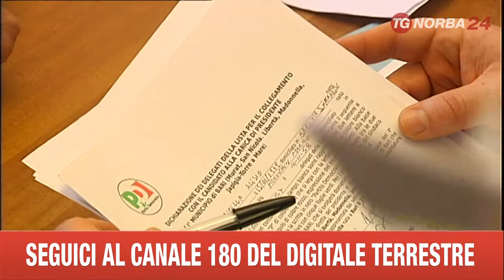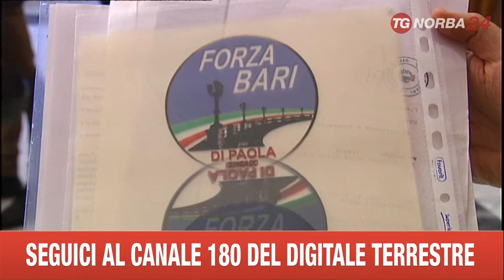BARI PRESENTATE LE LISTE PER LE ELEZIONI COMUNALI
CON LA PRESENTAZIONE DELLE LISTE, SI E' CHIUSA LA PARTITA DELLE CANDIDATURE PER LE ELEZIONI AMMINISTRATIVE DEL 25 MAGGIO. AL COMUNE DI BARI DIECI GLI ASPIRANTI SINDACO PER IL DOPO EMILIANO CON 34 LISTE IN CAMPO